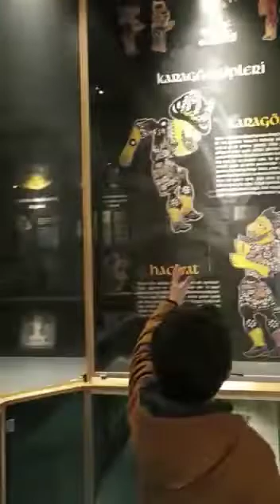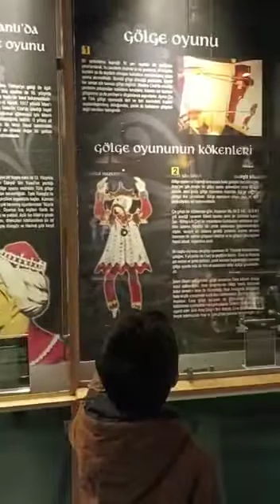HACİVAT KARAGOZ MÜZESİ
‎savcigrbz kişisinden video